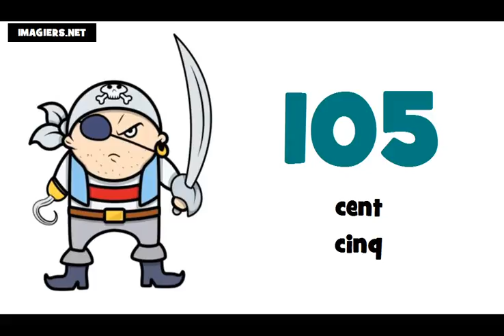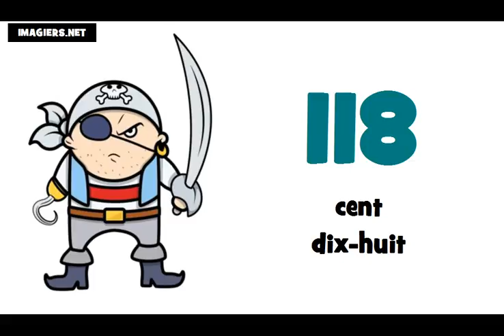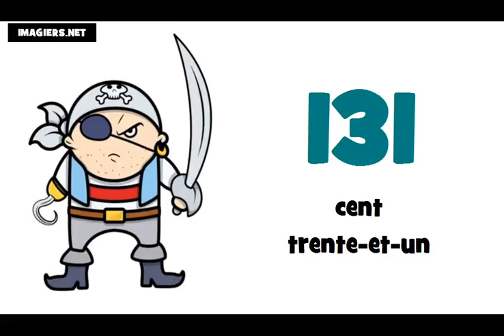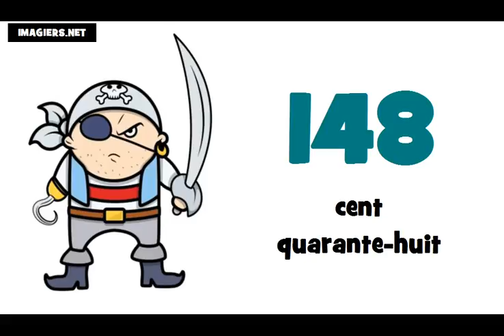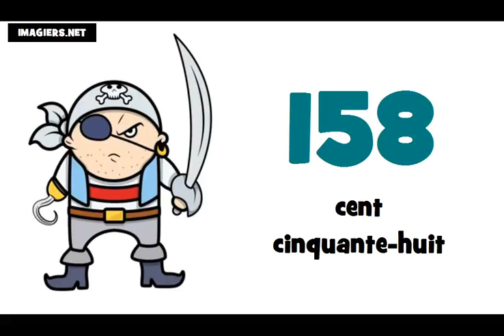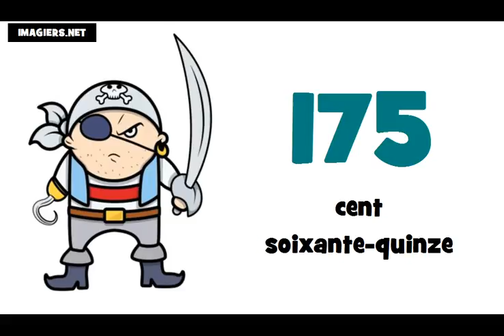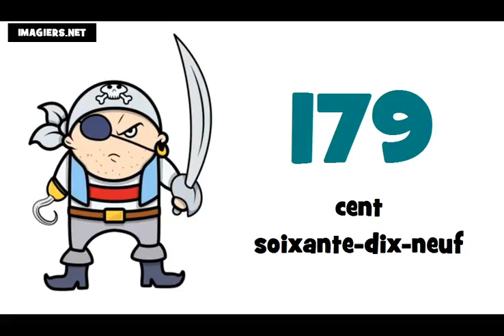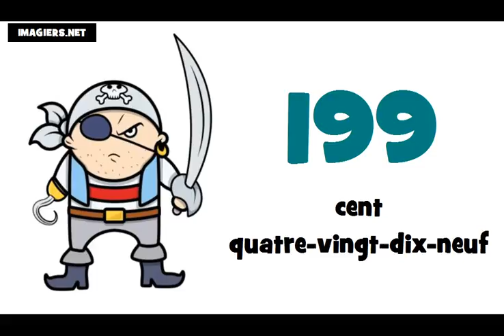Số Pháp = Từ 100 đến 200